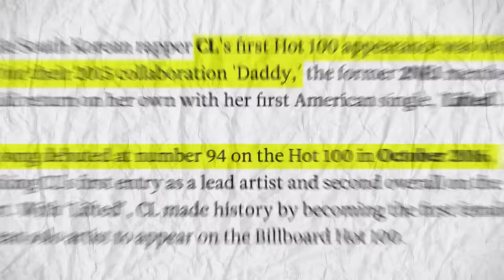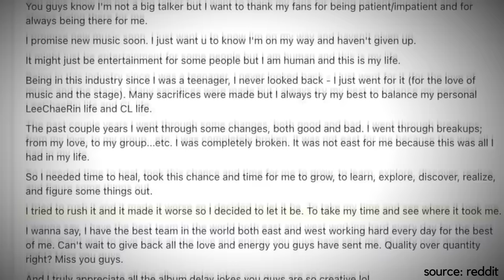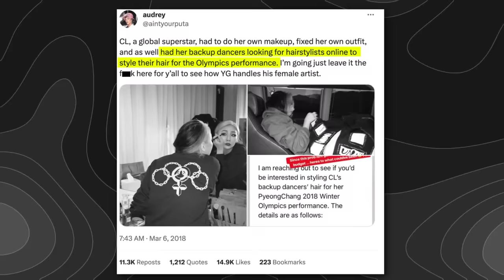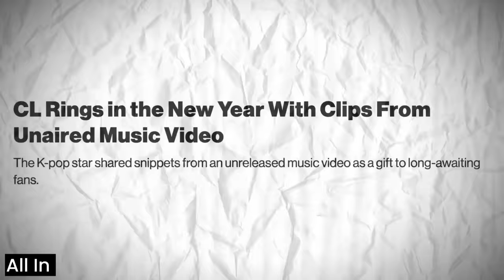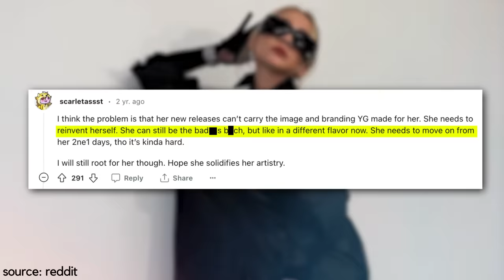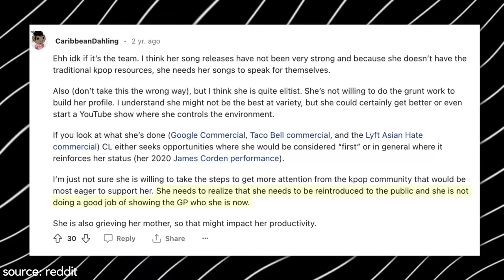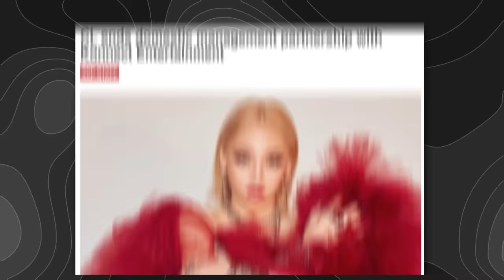The WASTED Potential of CL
CL was a formidable presence in the kpop industry, rising to stardom as a member of the iconic girl group 2NE1 before embarking on her solo career to sustain the immense excitement surrounding her. but along the way, her potential got wasted. why did it happen though? stay tuned to learn about the wasted potential of CL. make sure to subscribe to kookielit for more kpop news and videos.